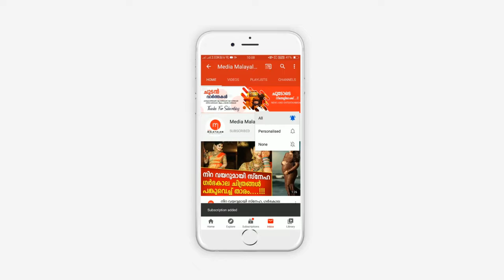സാധാരണക്കാരിൽ സാധരണക്കാരെ പോലെ ജീവിച്ച താരത്തിന്റെ അവസാന യാത്രയും അങ്ങനെ തന്നെ | Irfan Khan